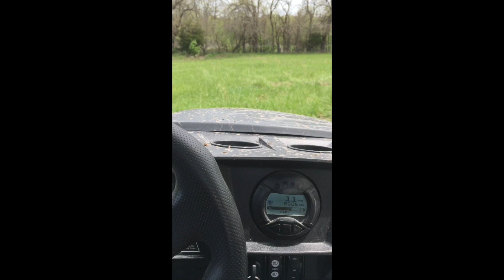Wildcat Trail Test Ride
This ride was the 2014 Arctic Cat Wildcat Trail. Arctic Cat's 50 inch trail side-by-side, with 60 HP 700 twin and the distinctive Wildcat sound they are a fun buggy to ride!

The Wildcat Trails and Sport models had a recall on the rear firewall or heat shield which we were able to have done at our local dealer. I think the heat issues would be solved if they had made the header pipe without 90 degree angles in it? Just a guess.

Also, one of them had the Sedona Buzz Saw tires on it which didn't handle too well with their straight tread pattern. And the square sides of the tires, when you drifted sideways, would catch and want to tip the Trail because of the narrow design of the SXS. I would opt for a better all terrain tire for this type of side by side.

Gear I use:
Main camera
16-35mm lens
Rode videomicro
Nd Filters
Action camera kit
Action cam audio adapter
Manfrotto tripod
Best drone for creators: h
Camera Backpack
Anker powerbank

ATV Gear:
Heated grips
Rack Extension
ROK straps
Oil I use
Dielectric Grease
Bearing Greaser
Battery charger
Oil filter
Spark plug

Dual Sport Gear:
KLX Handguards
KLX Oil Filter
KLX Spark Plug

Bike Gear:
Maxxis Assagai
Maxxis Dissector
Minion front tire
Minion rear tire
Bike tool
Tire Tools
Protective bike tape
Raceface Chester Pedals
Crankbrothers Stamp Pedals